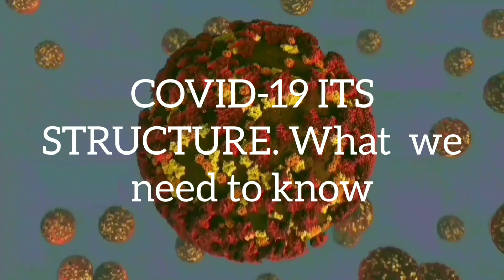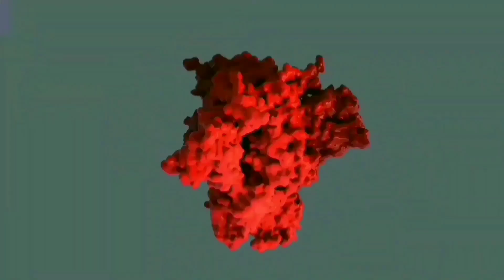Use of Fever Grass to build immune system in the fight against COVID 19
Local Remedy to boost our immum
ne system .What COVID STRUCTURE LOOKS LIKE.Safety measures to Covid-19